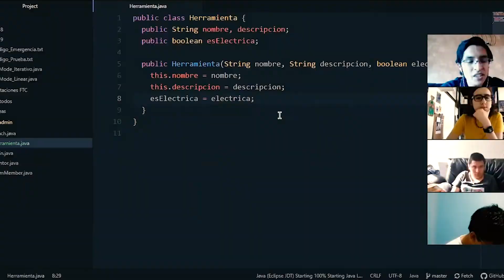Esto es Nautilus 4010